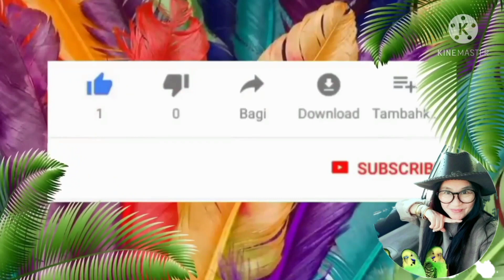ภาวะนกเลือดชิด ปัญหาที่ไม่ควรมองข้าม เจอกับตัวเองเต็มๆ นำมาบอกต่อจ้า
ภาวะนกเลือดชิด ปัญหาที่ไม่ควรมองข้าม เจอกับตัวเองเต็มๆ นำมาบอกต่อจ้าทุกคน